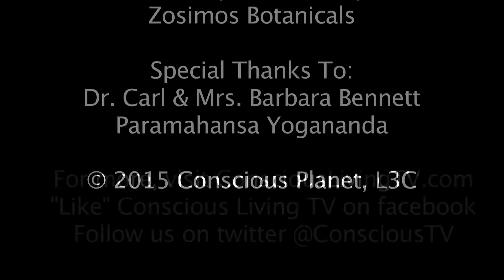The Best Ways to Buy Local Produce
We have Jim Epstein, founder of Blue Ridge Produce, in studio to share with us his tips on the best ways to get fresh produce while keeping your carbon footprint low.